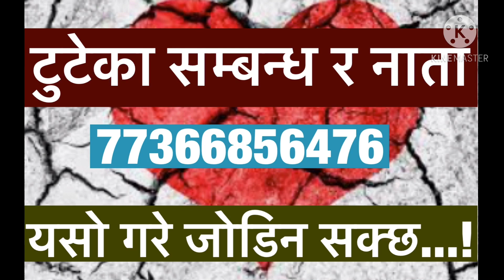तपाईका टुटेका सम्बन्धहरुलाई जोड्नको लागि यसो गर्नुस ...!||tantrajyotish||suyog adhikari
साथिहरु आजको यो बसाईमा तपाईका टुटेका सम्बन्धहरुलाई कसरी जोड्न सकिन्छ भन्नेबारे यो सामाग्री प्रस्तुत गरेको छु आसा छ यो tantrajyotish को सामाग्री लाभप्रद साबित हुने छ|